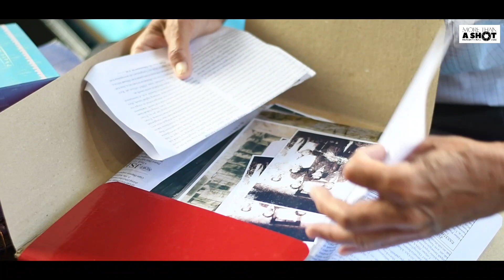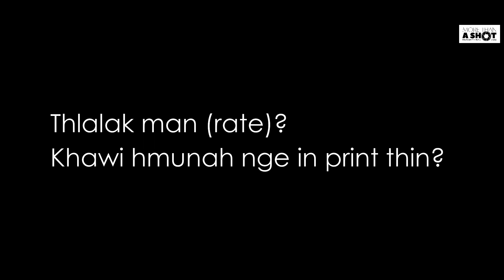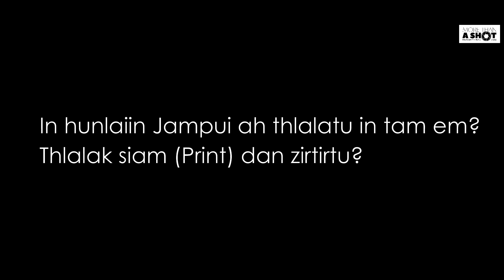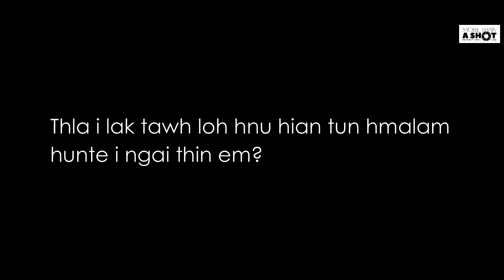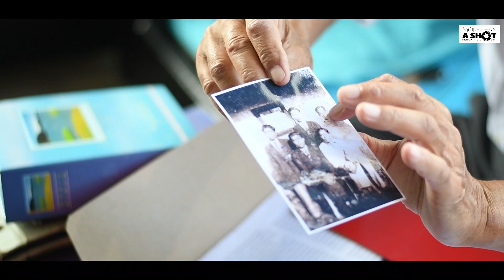Pu R. Zathangkima | Photographer | A tawn hriat ngaihnawm tak tak | Support Elderly Program by MTS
Support Elderly Program hi More than a shot Initiative in a kal pui mek a ni a. Kum upate kawm hlima, an thla mawi taka laksak bakah, an thil tawnte record a dah that sak hi he program in a tum ber pakhat a ni. IG lamah morethan_a_shot page ah kan hmalakna thenkhat tarlan thin a ni.